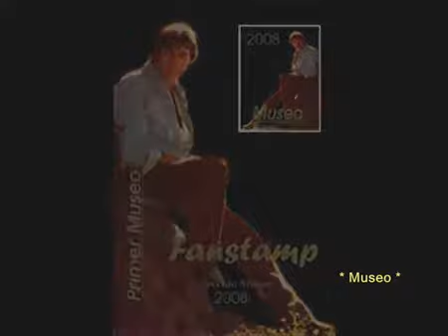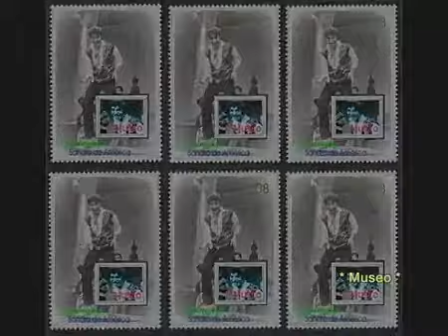Ya veras, te acordaras. Sandro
Todos los derechos de imágenes y canciones pertenecen a sus autores